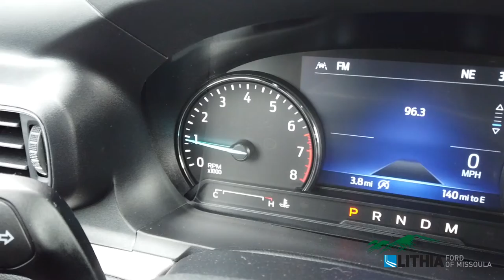2021 Ford Explorer XLT - MGB18190